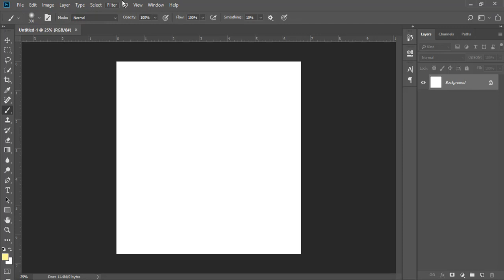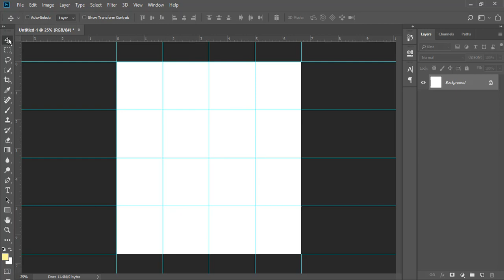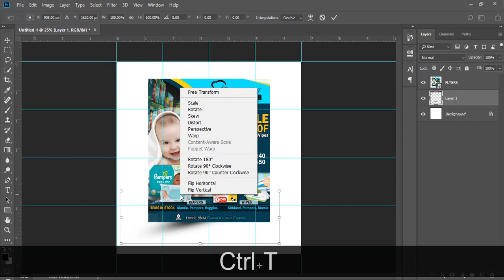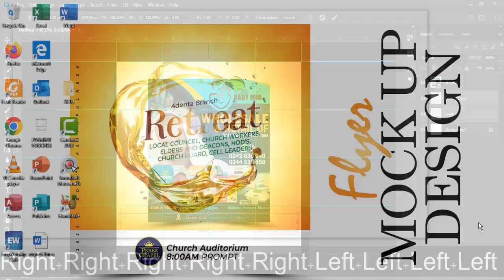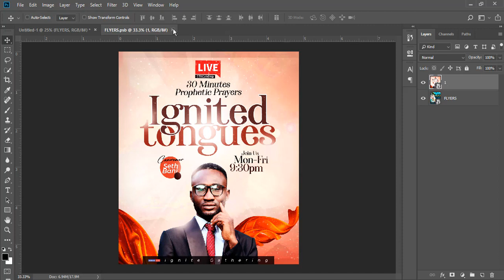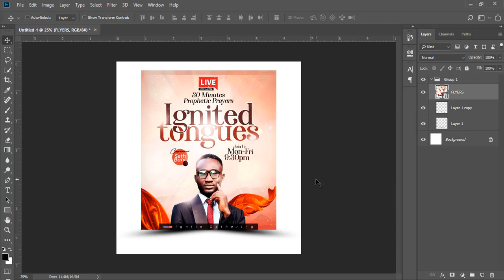FREE PSD - How To Make Flyer Mockup - Adobe Photoshop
00:00 Intro
00:08 Starts
04:45 Ends

I hope you all learned something.

This flyer design was created in Photoshop CC 2018. I try as much as possible to make my tutorials very short.

Square flyer mockup,
a4 flyer mockup,
landscape flyer mockup,
flyer mockup psd,
free psd flyer mockup,
free psd,
mockup psd free,
creative church poster design,
church poster,
church service flyer,
seth k bani,
seth bani,
bani seth,

1. Best Tool to Grow your Channel (TUBE BUDDY)

2. PAYONEER (Own an International Bank Account)